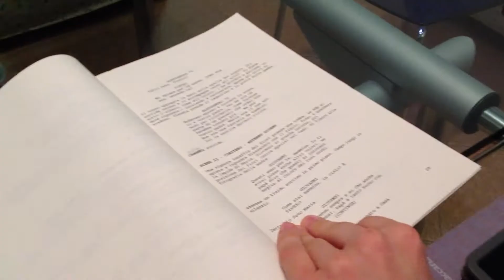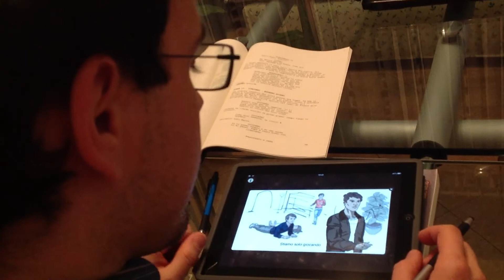"Bentornato a casa" - VIDEODIARIO n7 - 20 Gennaio 2013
Tema: storyboard